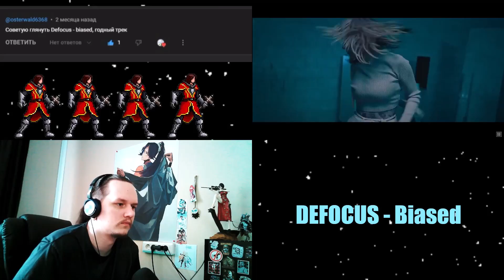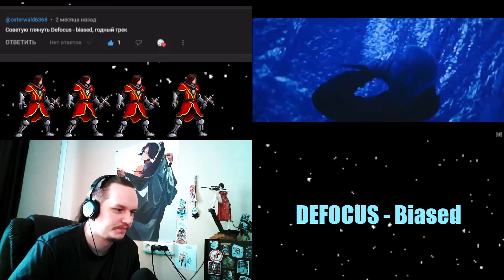DEFOCUS - Biased // SB1813 REACTION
Новое "REACTION" видео "DEFOCUS - Biased"